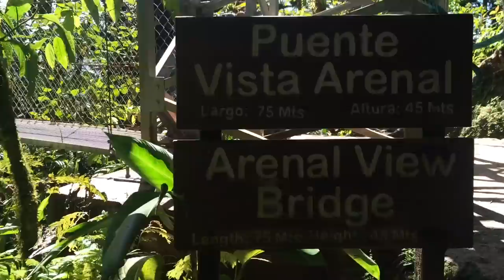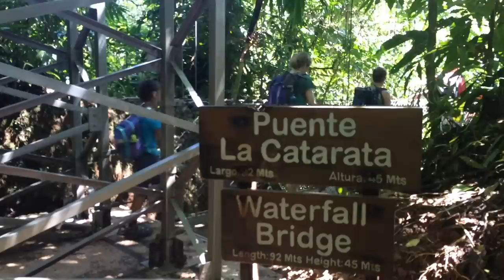Arenal Hanging Bridges